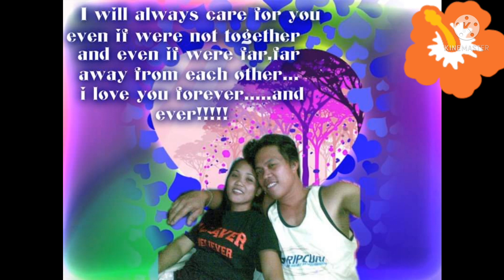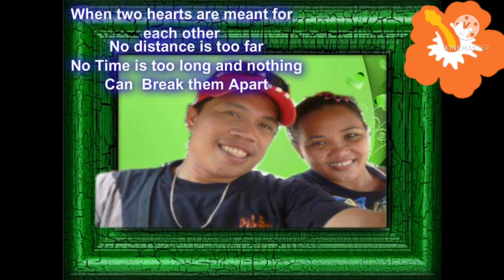Long Distance Relationship